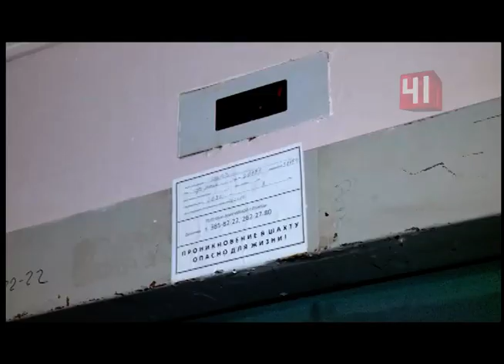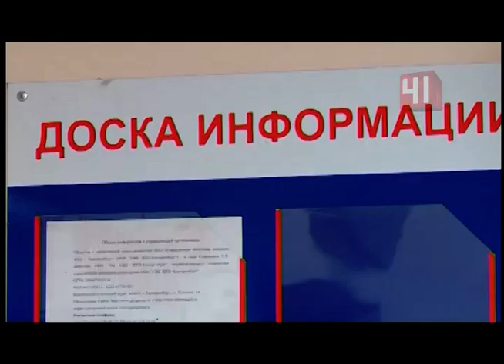Жители 16-этажки не выходят из дома из-за сломанного лифта / Новости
Неподъемная ситуация: в 16-этажке на Билимбаевской неделю не работает лифт

Жители верхних этажей стараются как можно реже выходить из дома

Жители 16-этажки на Билимбаевской могут стать претендентами на призовые места в забеге на «Высоцкий». Ежедневные кардио-тренировки им обеспечил сломанный лифт. Уже неделю жители верхних этажей стараются как можно реже выходить из дома. В подъезде повесили объявление о ремонте, но когда он закончится - никто не знает. С вопросами соседи идут к консьержу.